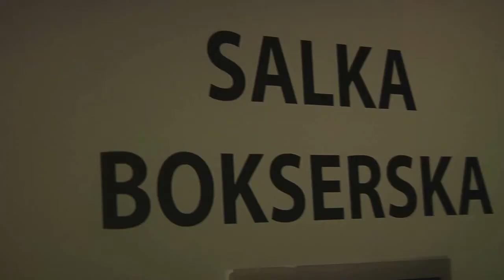BKS Jastrzębie-DOŁĄCZ DO NAS!